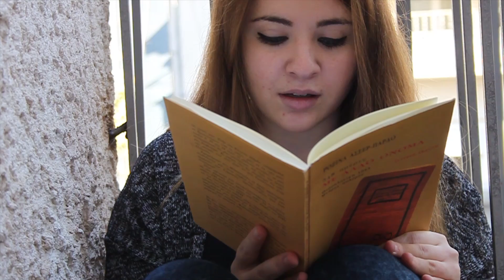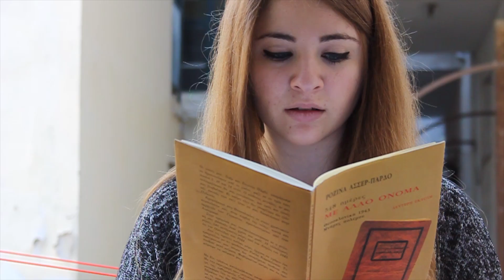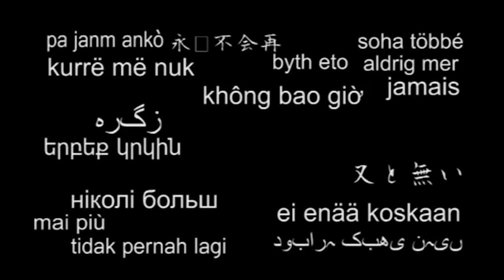"Το Oλοκαύτωμα και οι Έλληνες Εβραίοι" - Εκπαιδευτήρια Μαντουλίδη Α Ε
Τα βραβευμένα βίντεο του Μαθητικού διαγωνισμού "Το Ολοκαύτωμα και οι Έλληνες Εβραίοι" της Γενικής Γραμματείας Θρησκευμάτων και του Εβραϊκού Μουσείου Ελλάδος.